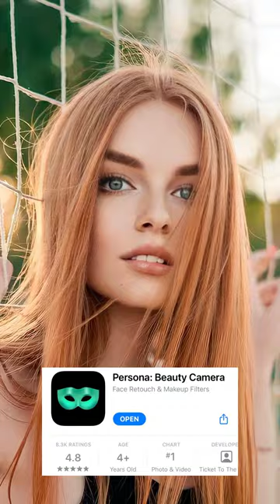The Best App for Professional-Quality Photo Editing and Appearance Correction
adobe, skin retouching, makeup tutorial for girls, makeup, makeups, cool videos, retouch, tik tok art, body painting, hairstyle tutorial, tutorial, photo editing, tiktok fresh, advanced retouching, photoshop tutorial